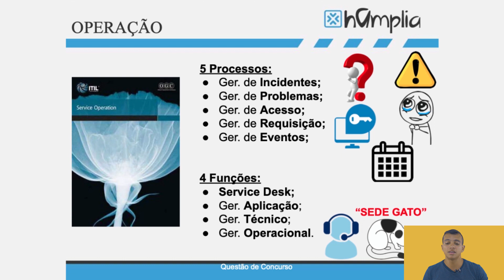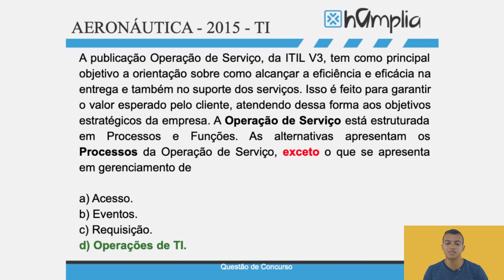ESPECIAL HALLOWEEN - RESOLUÇÃO DE QUESTÃO AERONÁUTICA “ATERRORIZANTE”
SEMANA DIA DAS BRUXAS!

Fala Concurseiro, tudo bem?

Hoje o Coach Vinicius Jordão, vai resolver uma questão "Aterrorizante" com uma grande DICA para você não cair na pegadinha na hora da sua prova! ✍
ESPANTE AS BRUXAS DA SUA REPROVAÇÃO!

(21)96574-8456